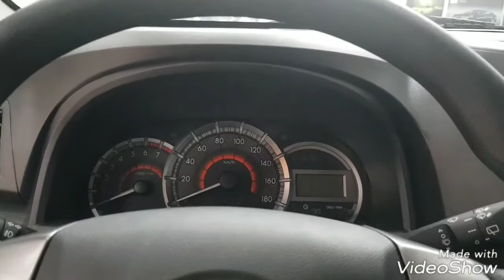Toyota Avanza 7 chỗ nhập khẩu giá rẻ nhất chỉ 537 triệu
Toyota Avanza 2002 nhập khẩu, 7 chỗ ngồi.